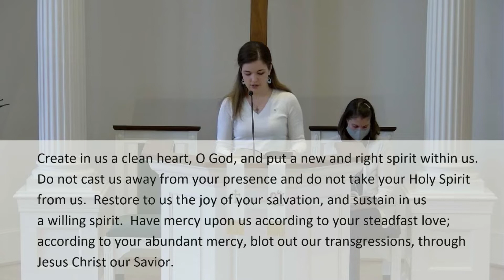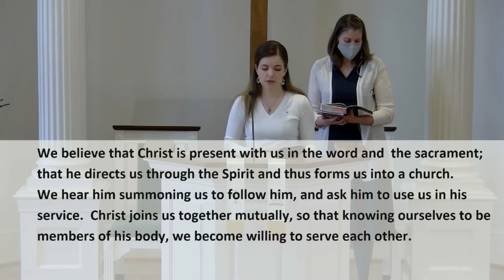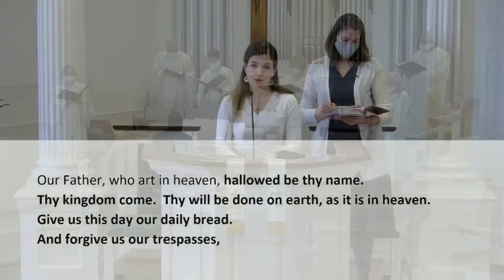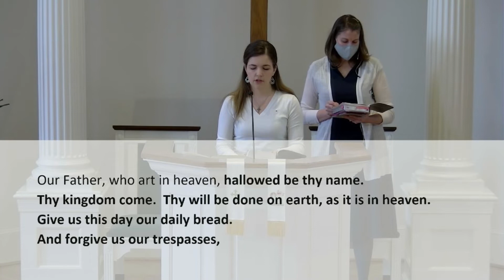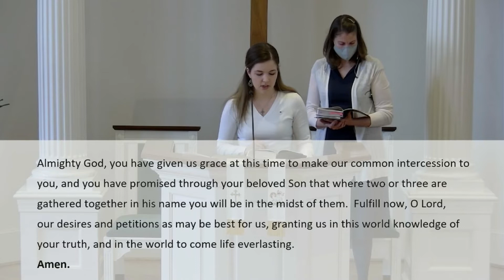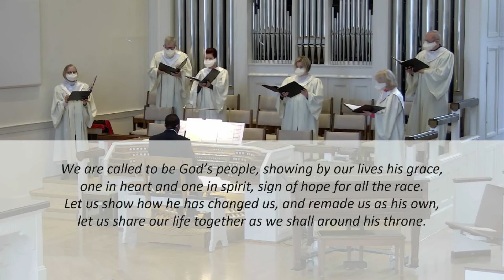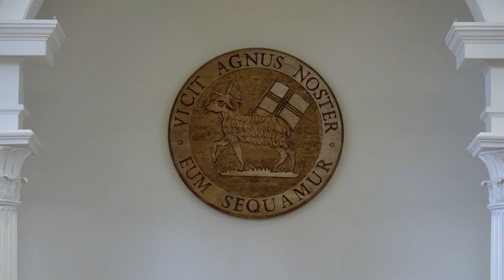Last Sunday after the Epiphany - 2/14/2021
Pastor Christy shares a message "From Wilderness to Wilderness"